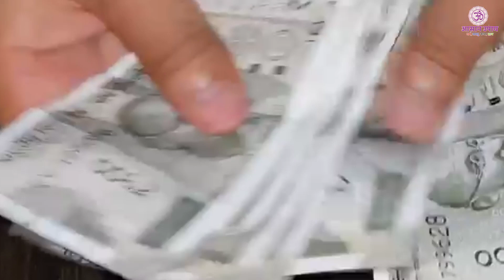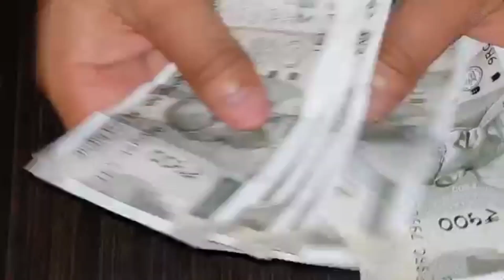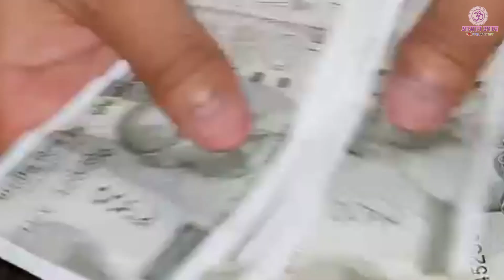महाशिवरात्रि के दिन इस पौधे में कच्चा दूध डाल दोगे उसी दिन से सारा कर्जा उतर जायेगा mahashivratri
जिस दिन इस पौधे में  कच्चा दूध डाल दोगे उसी दिन से सारा कर्जा उतर जायेगा